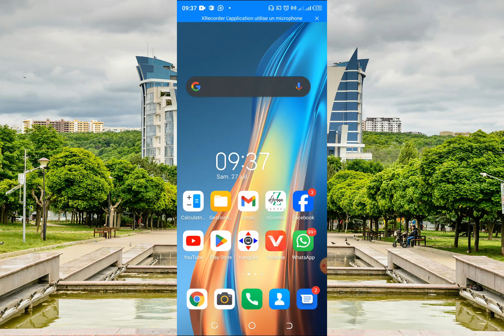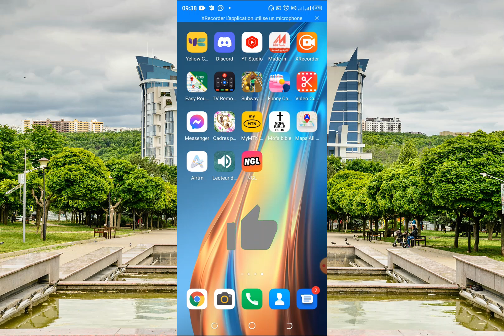Comment bloquer les messages de Phoenix sur Androïd?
Nous montrons dans cette vidéo comment bloquer les messages de l'application phœnix sur Androïd